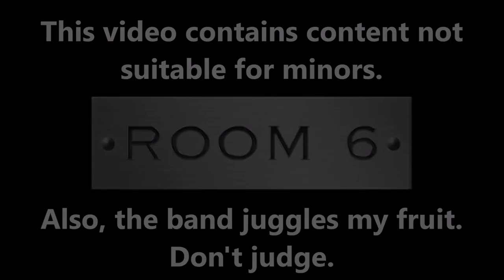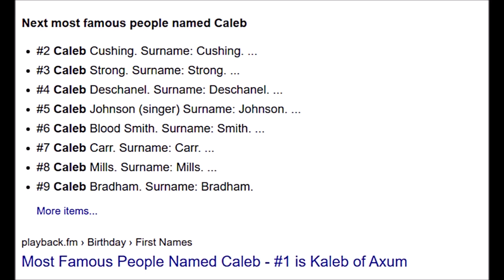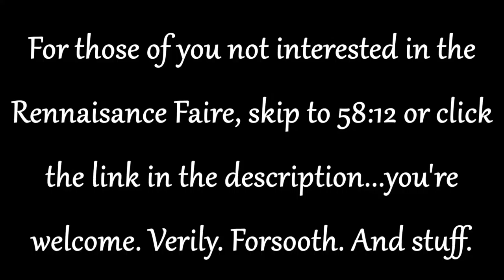ROOM 6 INTERVIEWS #30 - The Nocturnal Affair! [INTERVIEW]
TO SKIP PAST THE RENNAISANCE FAIRE TANGENT, SKIP TO 58:10

* This episode is sponsored by ZenThreadShop.com, who donate a portion of their net proceeds to Beyond Giving, a 501(c)3 organization that currently provides funding to create and staff a non profit training center at which the underserved will acquire the entrepreneurial skills necessary to become self sufficient.

This interview was FUN! The boys from "The Nocturnal Affair" dropped by to talk about getting electrocuted in a haunted house, fall in love with my peanut butter whiskey, defend the new Raiders Stadium, and abuse my PRODUCE!